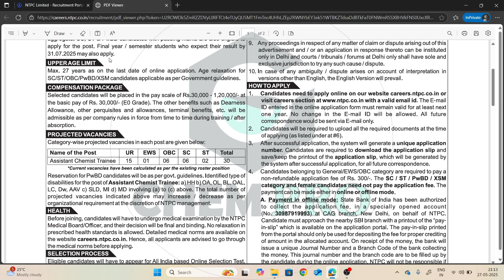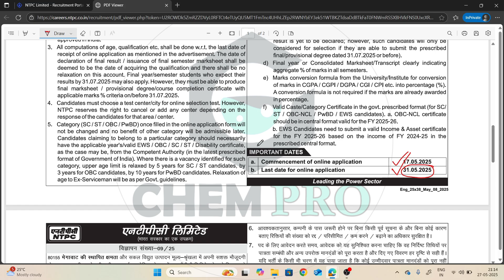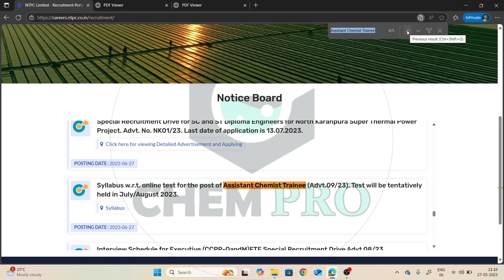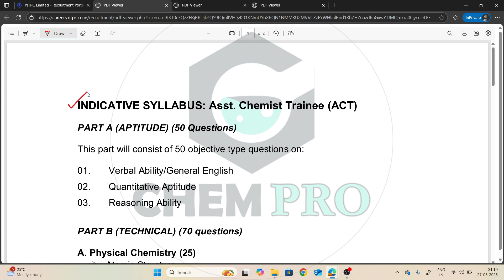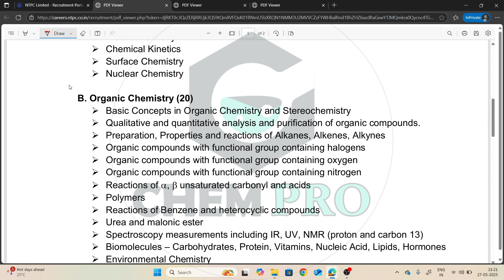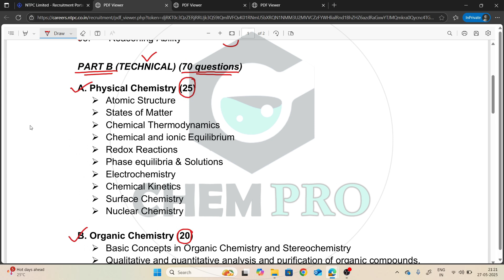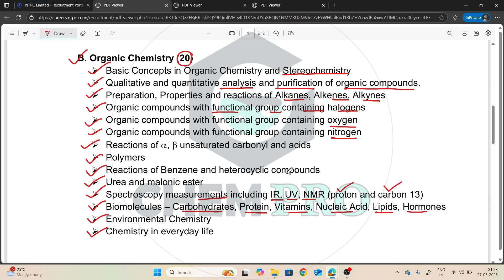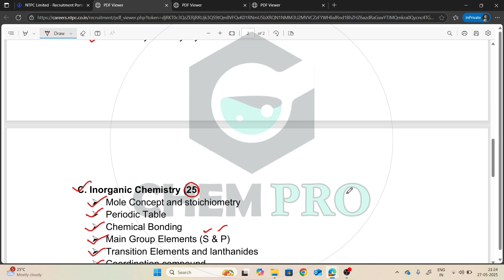Assistant Chemist Trainee (ACT) | NTPC Ltd. | Official Syllabus | Exam Date | M.Sc. Chemistry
Assistant Chemist Trainee (ACT), Advt. No. 09/25 | NTPC Ltd. | Official Syllabus | Exam Date | M.Sc. Chemistry

CHEM PRO
ChemPro